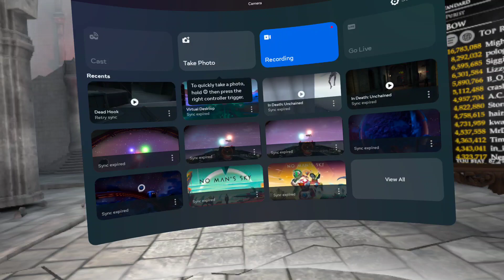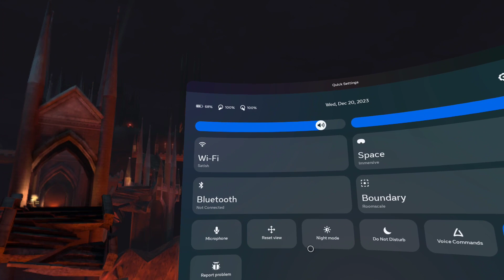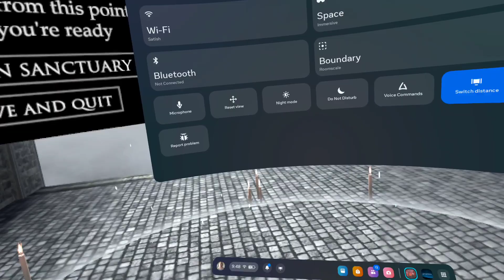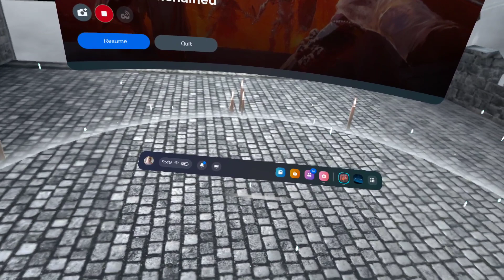In Death Unchained - Winter 2024 - Cycle 1 - Abyss